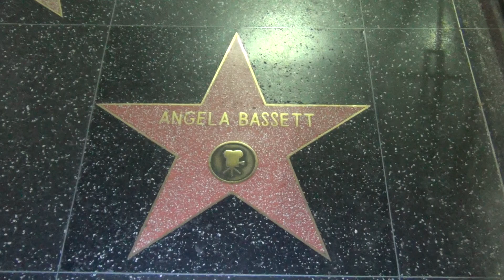Angela Bassett Hollywood Walk Of Fame Star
Christian J. Meoli